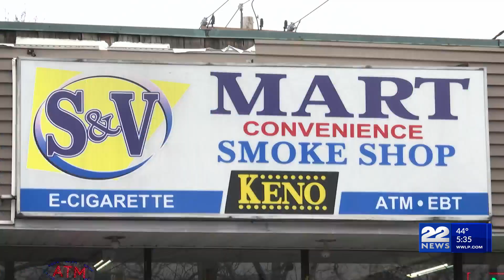Dedicated workers serve Christmas Day customers with a smile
On Monday, some of us may be at home spending time with our loved ones, unwrapping gifts, or even enjoying a festive feast, but for others, Christmas Day is a regular work day.